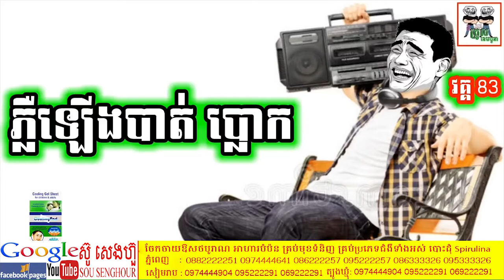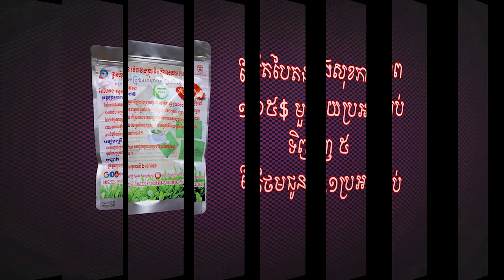អាតេវ ស្ដាប់ចំរៀង យប់ឡើងបាត់ប្លោក សុខភាព ថ្នាំខ្មែរ ឱសថបូរាណ អាហារបំប៉ន spirulina plum ម្រុំ សណ្តែក